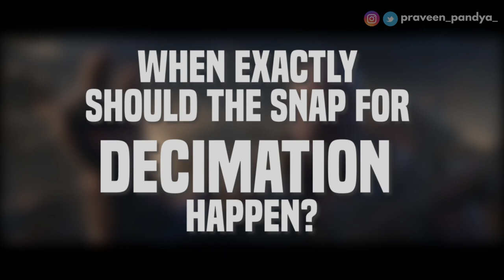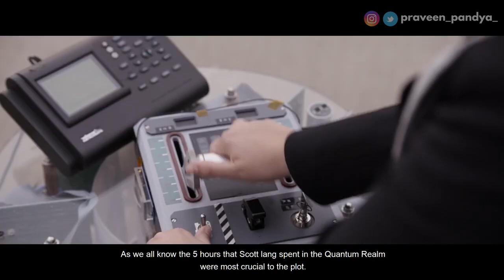The One Winning Possibility | "This is the only way" by Praveen Pandya (RE-UPLOAD)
This video essay was recorded in 2020 before MCU Phase 4 started and is re-uploaded now.

Dr Strange sees 14000605 possibilities and one winning scenario in Avengers Infinity War.
I believe thats the only way everything could have played out. Allow me to explain why Ironman sacrifices his life to bring back Spiderman, Dr Strange, Black Panther and half the universe.

CREDITS

Written and Narrated by - Praveen Pandya
Edited by - Abhishek Bhutwani (ClassClown)
Sound Mixing by - Sameer Pakhale and Bhagesh Mhatre
Special Thanks - Dattaprasad Godbole